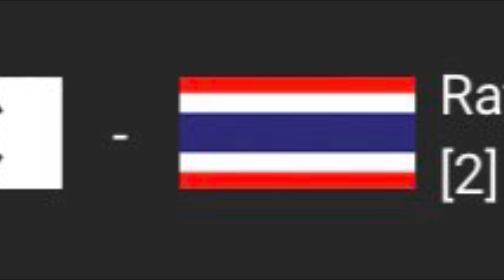An seyoung vs Ratchanok Final Pre Match Analysis Indonesia open 2021 l Korea vs thailand